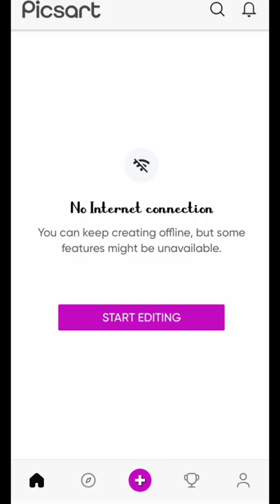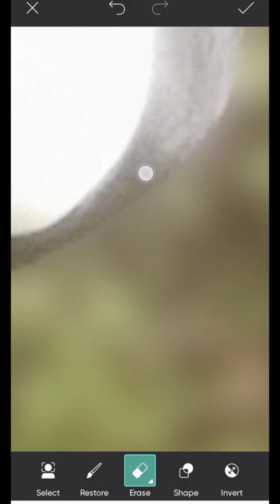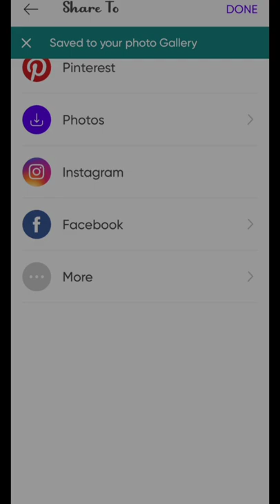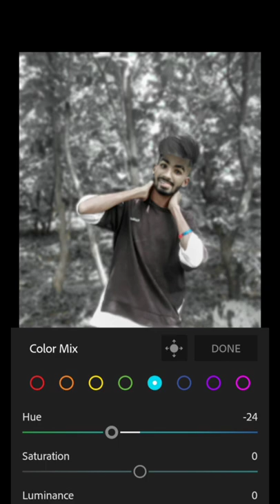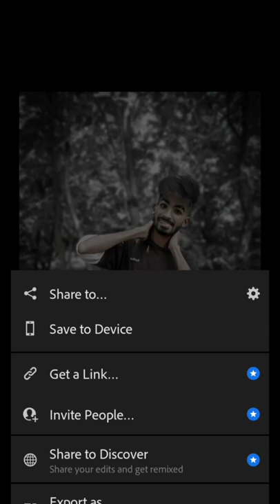Lightroom, PicsArt,Editinge,. how to 100subscribe fist. how to no 1000 subscribe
Lightroom, PicsArt,editinge,